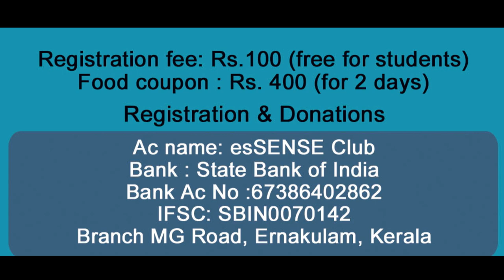esSENTIA17 Program Schedule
Program Schedule of esSENTIA17 - 1st and 2nd October 2017 at Municipal Town Hall, Ernakulam, Kerala